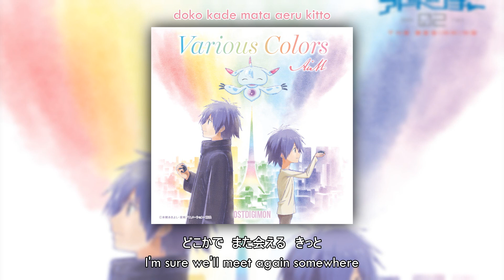AiM - Various Colors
~ デジモンアドベンチャー０２　ＴＨＥ　ＢＥＧＩＮＮＩＮＧ ~ Digimon Adventure 02 The Beginning ~
エンディングテーマ／ＥＤ | Ending Theme
Karaoke: [soon]